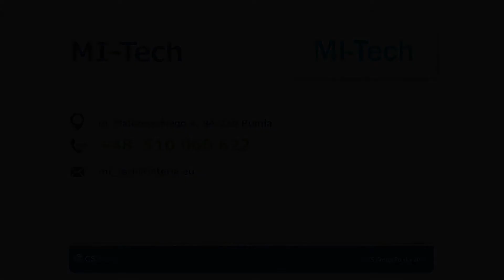Autoryzowany serwis samsung instalacja klimatyzacji w domach MDV klimatyzatory Rumia Mi-Tech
Mi-Tech to firma należąca do Mikołaja Bukowskiego i znajduje się w Rumi, w województwie pomorskim. Jesteśmy dystrybutorem klimatyzatorów. Współpracujemy ze światowymi producentami tych urządzeń. Są to marki, takie jak LG, Samsung, Fujitsu, Daikin, MDV i wiele innych.

Oferujemy Państwu sprzedaż i montaż klimatyzatorów. Każdemu naszemu Klientowi doradzamy w wyborze urządzeń.

Ponadto czyścimy i naprawiamy instalacje. Dzięki naszemu doświadczeniu możemy szybko znaleźć usterkę.

Współpracujemy z osobami prywatnymi i właścicielami firm.

Polecamy nasze produkty, które mają wysokie parametry techniczne i umożliwiają komfortową pracę w pomieszczeniu, bez względu na temperaturę na zewnątrz.

Zapraszamy do kontaktu z firmą Mi-Tech z Rumi.